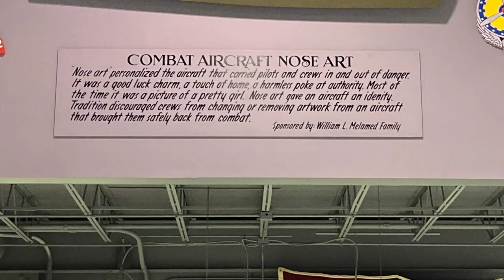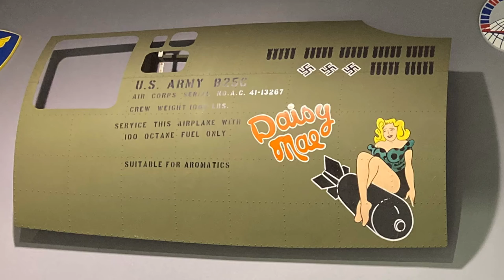Military Aircraft Nose Art (EAA 2021)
Hanging on walls of the EAA museum at Oshkosh are examples of military aircraft nose art.  In this video we visit the scenes of EAA 2021.